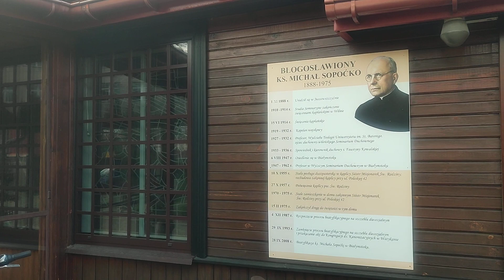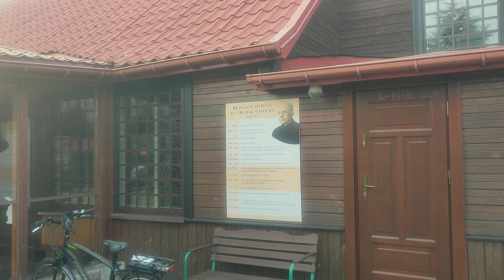Niedziela Miłosierdzia 2023 - miejsce służby i śmierci bł. Michała Sopoćko